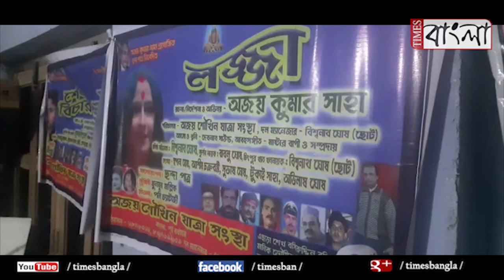করোনা আবহে কর্মহীন, সংসার চালাতে পেশা পরিবর্তন করেছেন কালনার স্বনামধন্য যাত্রা শিল্পীরা